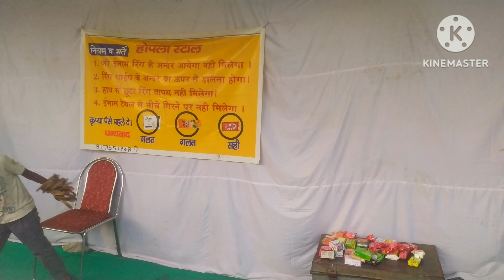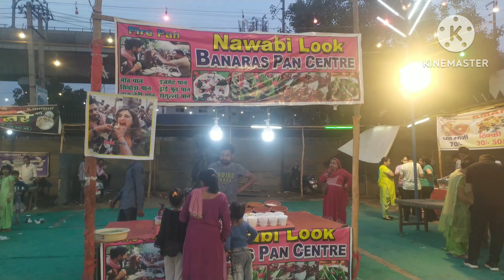Delhi mela 2023 - Shastri Nagar, Delhi /Baisakhi mela 2023 / Vaisakhi celebration delhi 2023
Baisakhi or Vaisakhi is a popular harvest festival of Hindus
and Sikhs of northern India and marks the beginning of
Hindu Solar new year ( cheapest place to visit in delhi ).
Baisakhi fair (Baisakhi mela 2023 ) is being organized in
Delhi's Shastri Nagar Gopal Malik Park, metro pillar
number 176 which will be held from 14 April 2023 to 2
May 2023. Here you can enjoy many types of rides, eat
food, buy goods, see ghost house, here you all can come
with your friends, with your family and enjoy the fair ( Delhi
mela 2023 ).
In the video, I have shared all the information about this
fair like Ticket Price, Timings, Location, Parking, Nearest
Metro Station and all the related information.
location:- Gopal Malik Park Shastri Nagar Delhi
M5CH+42J, Block A, Moti Bagh West, Daya Basti, New
Delhi, Delhi 110035
Gopal Malik Park
Delhi mela 2023
Baisakhi mela 2023
Vaisakhi celebration delhi 2023
Eid mela delhi 2023
Mela in delhi
delhi ka mela 2023
place to visit in delhi
cheapest place to visit in delhi